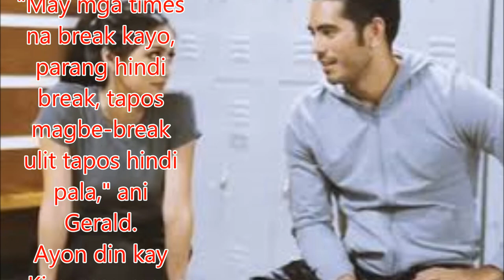Kim at Gerald, binalikan ang kanilang breakup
Philippines News today : Entertaiment scandals

Binalikan nina Kim Chiu at Gerald Anderson kung paano sila naghiwalay.
Kuwento ng dalawa, nag-uusap pa sila kahit na wala na silang relasyon.
"May mga times na break kayo, parang hindi break, tapos magbe-break ulit tapos hindi pala," ani Gerald.
Ayon din kay Kim, may mga panahon na umaasa pa siya na magkakabalikan pa sila ni Gerald.
"Tapos nagte-text siya ulit, tumatawag siya ulit. Siyempre ako, asa girl. Oo, tanga 'di ba, pero okay lang at least tapos na," dagdag pa niya.